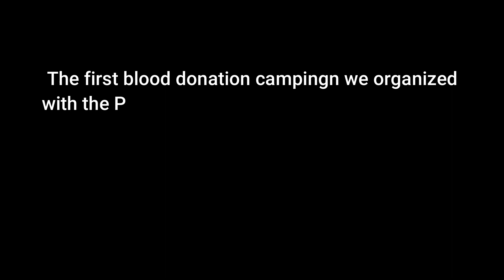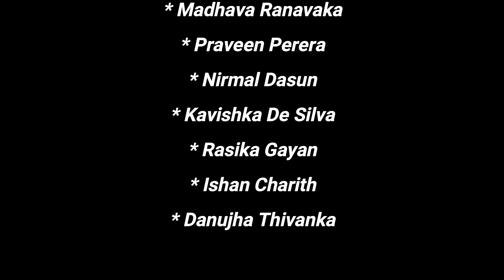Blood donation camp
Chainai Productions අපි ප්‍රථම වරට පාගොඩ තරුන සමාජය සමග එකතු වී අපගේ නාලිකාව ආරම්භ කර ඉතාමත් කෙටි කාලායක් තුලදී මෙවන් කටයුත්තක් සාර්ථක ලෙස සිදුකර ගැනීමට හැකිවීම පිලිබද ඉතා සතුටු වෙමි.
සහභාගී වූ ඔබ සැමට තෙරුවන් සරණයි !